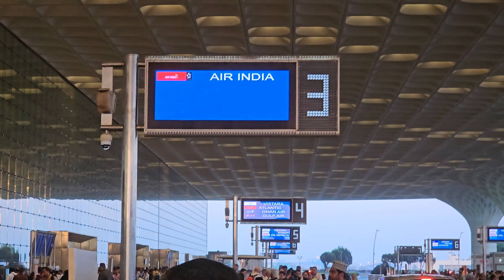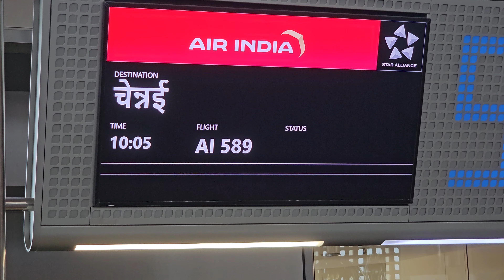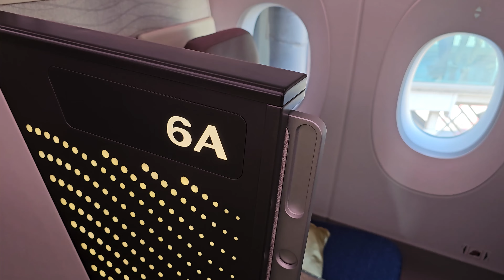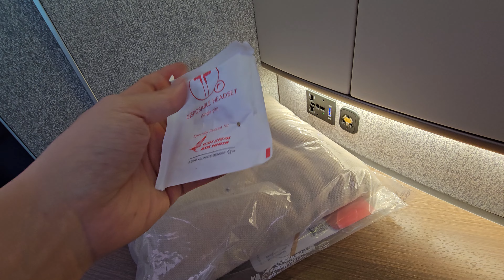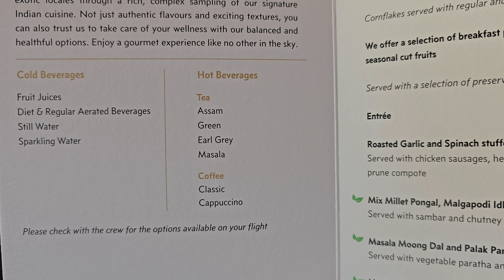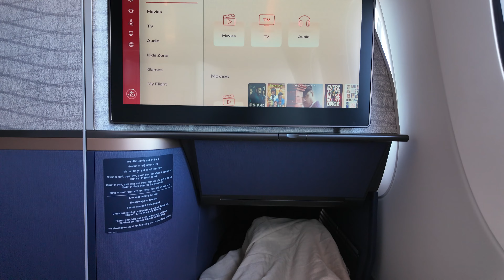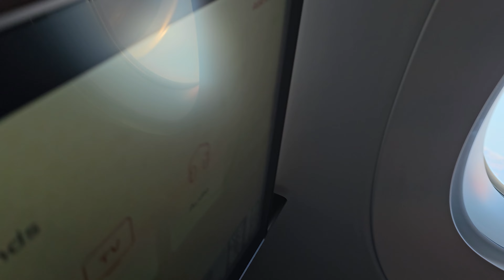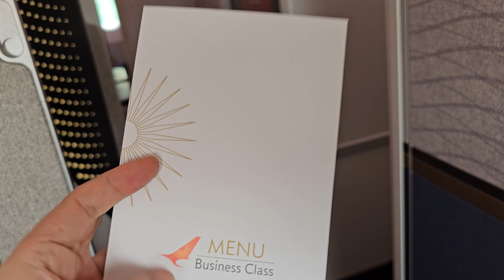에어인디아 완전 새비행기 A350-900 탑승기,, 전세계적인 평판과 다르게,,안더러움,,냄새안남,,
에어인디아의 완전 새비행기! A350-900,,
저는 오늘 인도 국내선을 탔습니다!
비위생적이라고 소문난 에어인디아가 변신중이에요!
인도의거대재벌 타타그룹이 인수를 마치고
열심히 새단장중입니다
콜린스의 호라이즌프리미어 시트를 달고 나온 에어인디아 비즈니스!
같이 한번 살펴보시죠!

00:00 인트로 / 에어인디아
01:44 뭄바이공항 2터미널 / 체크인 / 아다니 라운지
04:25 에어인디아 첫번째 A350-900
05:44 에어인디아 A350-900 비즈니스클래스 탑승 Collins Horizon premier
07:05 에어인디아 Horizon premier 비즈니스 시트 디테일
12:34 이륙 (BOM-MAA)
13:34 플랫베드
15:19 국내선 기내식 (BOM-MAA)
16:15 에어인디아 A350-900 이코노미/프리미엄이코노미
18:40 이륙 (MAA-BLR) / 기내식
19:54 벵갈루루 도착, 마무리